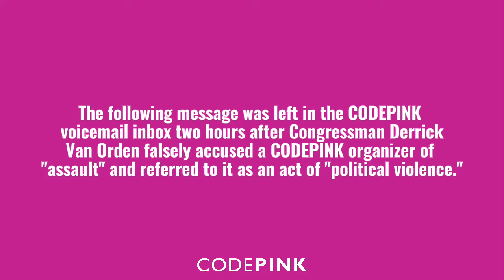Death Threat Sent to CODEPINK After False Accusation of "Assault" by Rep. Van Orden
The following message was left in the CODEPINK voicemail inbox two hours after Congressman Derrick Van Orden falsely accused a CODEPINK organizer of "assault" and referred to it as an act of "political violence."

We have reported the threat to the FBI and filed an ethics complaint against Representative Van Orden.